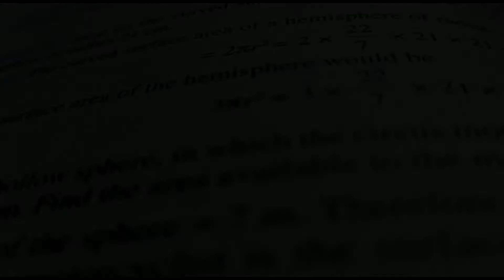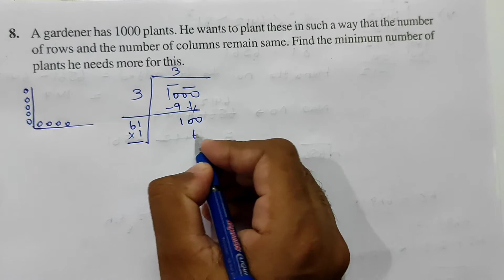Q8 Ex6.4, Class 8th Math Ch-6 Square And Square Roots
In this video we discussed Soluton of Q8 Ex6.4 of Ch-6 Squares and Square Roots .Do Comment if you have any doubt related to this video...
class8maths cbseclass8maths ncertclass8maths cbse2020-21#mathsclass8